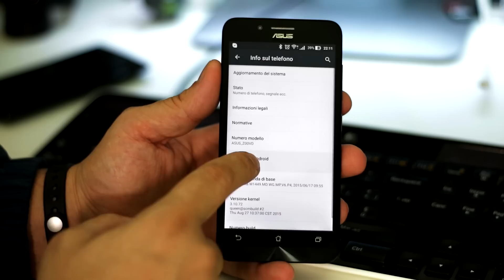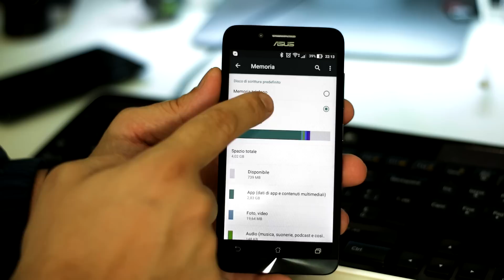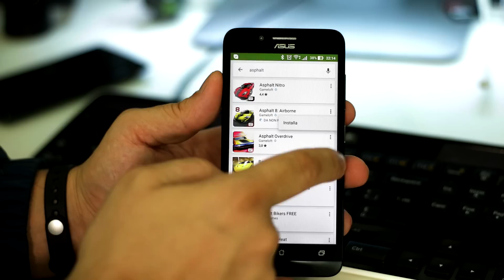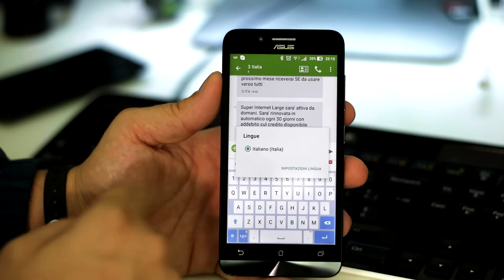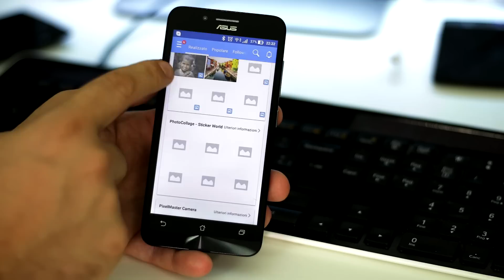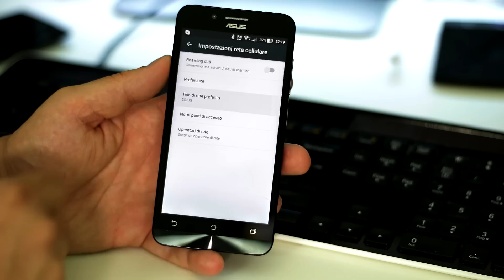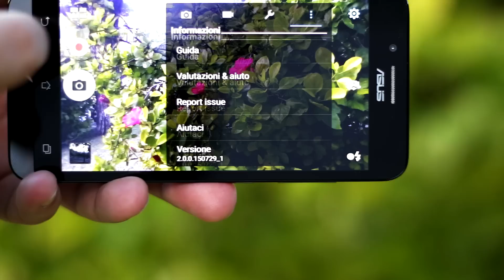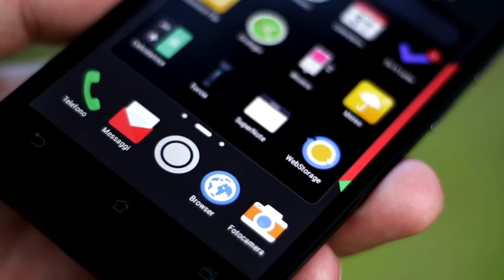Asus ZenFone GO: la Recensione di HDblog.it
RESTA CONNESSO!